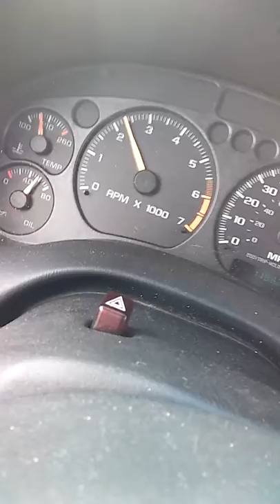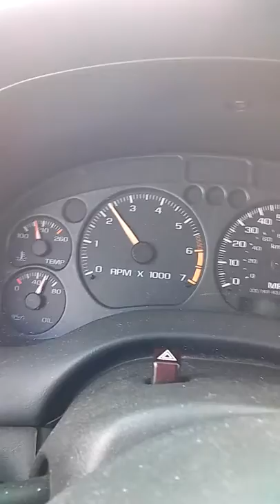20190101 110802 Using my new OBD2-3